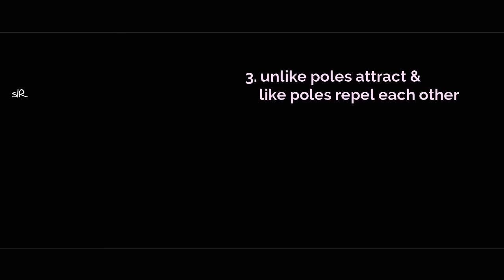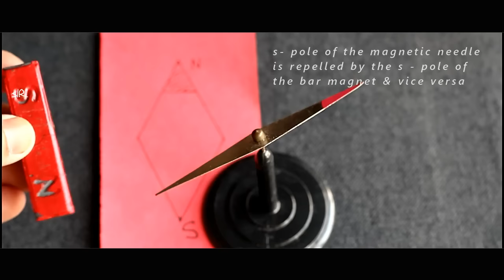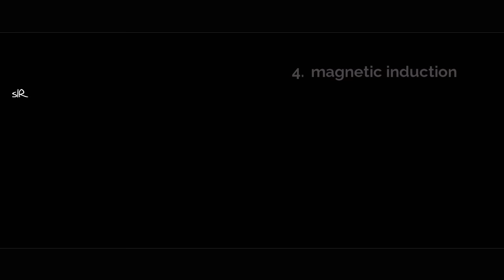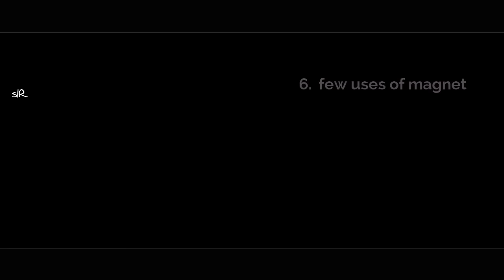Properties of a magnet | Physics experiment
The following topics are covered in this demonstration:
1. Attractive property
2. Directive  property
3. Unlike poles attract & like poles repel each other
4. Magnetic induction
5. Magnetic field lines
6. Few uses of magnet
7. Magnetic keepers